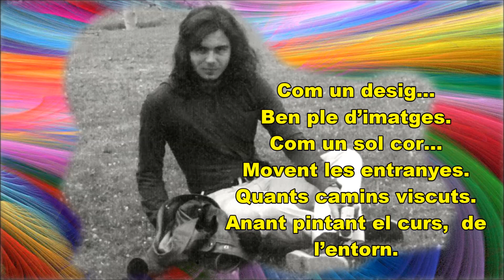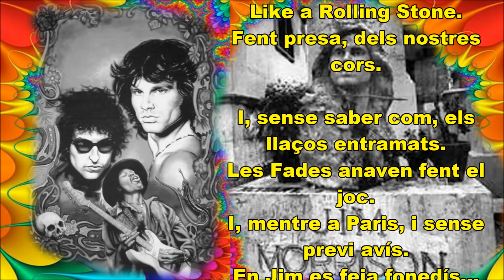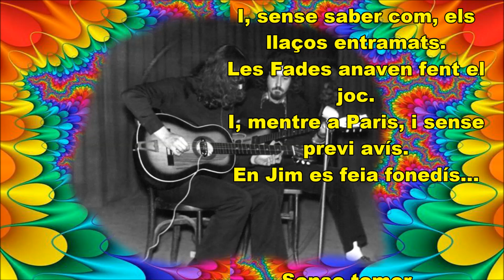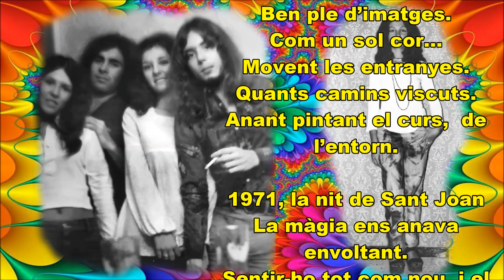1971 J.M.Baule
En 2012 vaig escriure i gravar aquest tema. Són un grapat de records i fragàncies d'una època. Vaig començar a tocar en 1968, però va ser en 1971 quan la llum del primer duo "Fum de Tabac" va naixé. Va venir l'amor i totes les sensacions d'un temps in borra-ble. Per mi, 1971 va ser en començament de la pèrdua de la utopia Hippy. La mort de Jim Morrison, com a punt final d'un temps.
En 2012 escribí y grabar este tema. Son un puñado de recuerdos y fragancias de una época. Empecé a tocar en 1968, pero fue en 1971 cuando la luz del primer dúo  "Fum de Tabac"   nació. Vino tambien el amor y todas las sensaciones de un tiempo inborrable. Para mí, 1971 fue el comienzo de la pérdida de la utopía Hippy. La muerte de Jim Morrison, como punto final de un tiempo.